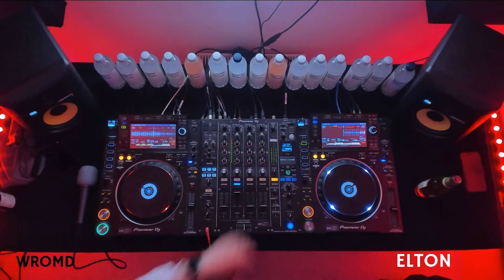WROMD #66 3LTON DJ set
Külla tuli andekas muusik – kapatu / Mattias Naan

Üldisele Eesti rahvale on Mattias tuntud kui ürituskorraldaja (lausa kaks korda korraldas üritust nimega Käärid, mis ei jõudnud väga kuhugi) ning Raadio 2 saatejuhina (saade Kaabel). 🎙
Kuid muusikaga on Dj Naan tegelenud juba põhikooli ajast – sõpradega koos tehti bändi, lõhuti trumme ning käristati bassi. 🎚
WROMD’i saates lubabati meid kostitada parima muusikaga, mis paneb isegi kõige mehisema mehe enda seksuaalsuses kahtlema. (Jah, latt on laes) 😏

Saates külas – Mattias Naan | Saadet juhtis – 3LTON